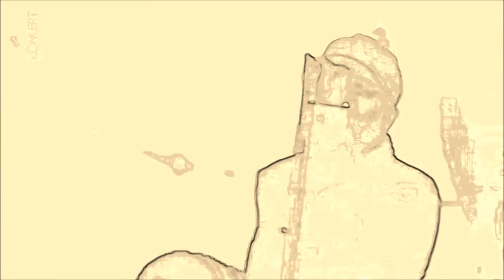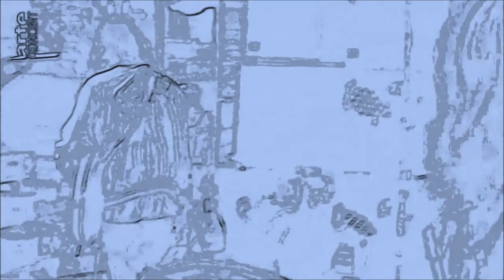The Black Angels - Always Maybe War On Holiday Broken Soldier